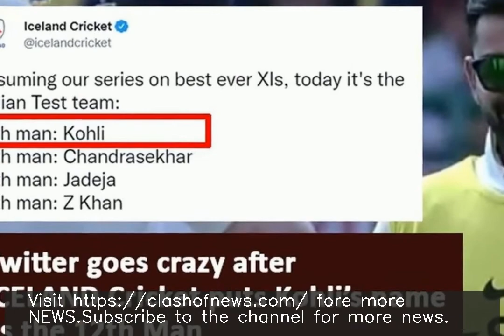Iceland Cricket name Virat Kohli as 12th man of India's best-ever Test XI, fans react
fore more NEWS. ♥ ♥ ♥ ♥ ♥ ♥ ♥ ♥ ♥ ♥ ♥ ♥ ♥ ♥ ♥ ♥ ♥ ♥ ♥ ♥ ♥ ♥ ♥ ♥ ♥ ♥ Iceland Cricket took to Twitter to name India's best-ever Test XI and included Virat Kohli as the 12th man. Reacting to it, a fan wrote, "I think you have zero knowledge of Test cricket." Another wrote, "Do you know that India has won the most Test matches under Kohli's captaincy?" Another tweeted, "Are you kidding me?"